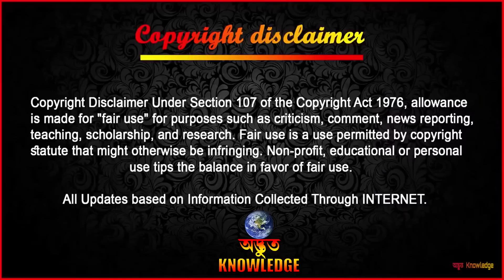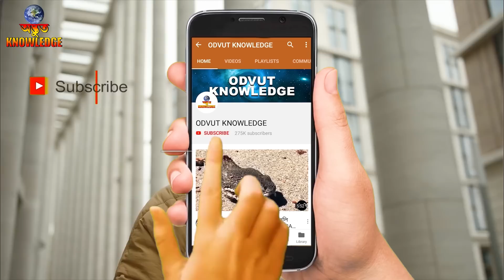এই বাবাদের খারাপ আচরণ দেখে আপনিও লজ্জা পাবেন | Fake Sadhu | sadhu caught Red handed | fake molvi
►►►All Updates based on Information Collected Through
                        ►►► INTERNET ►►►